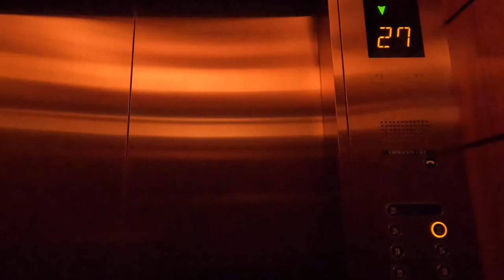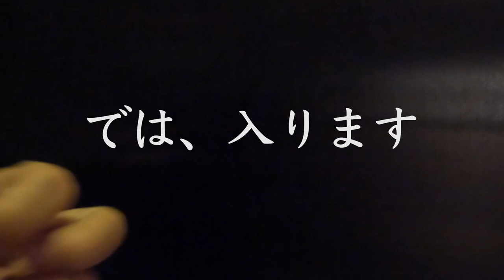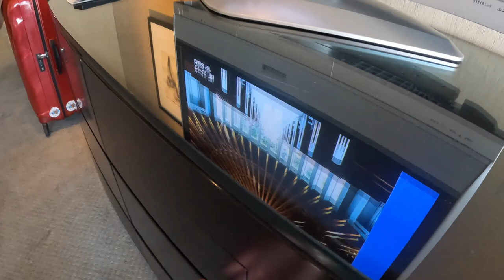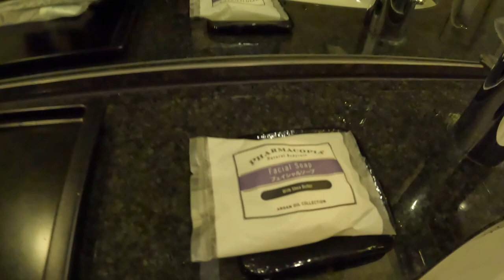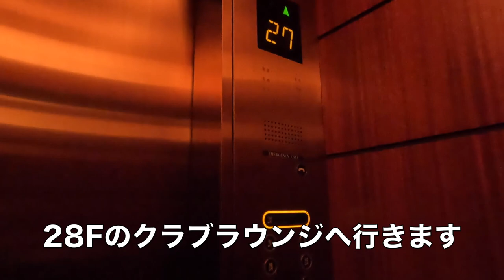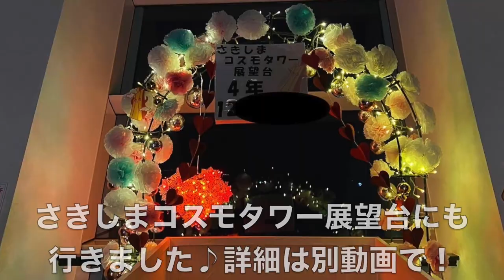【ハイアットリージェンシー大阪】28Fクラブラウンジ利用♪都会の喧騒を離れたアーバンリゾートホテルでゆったりお得にホテルステイ。客室、ラウンジ、朝食、周辺、宿泊費などご紹介！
南港にあるハイアットリージェンシー大阪へ宿泊しました。
ベイエリアでゆったりした気分に浸りたい方には是非♪
28Fリージェンシークラブラウンジは見晴らしもよく、大阪の街並みを眺めながら軽食やお酒、スイーツなどいただけます。

●楽曲
●効果音
効果音ラボ